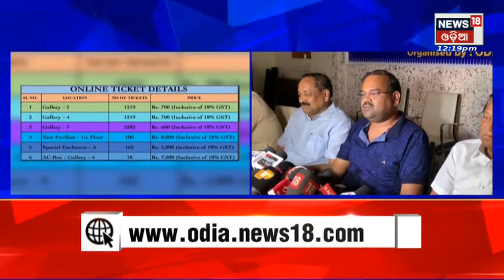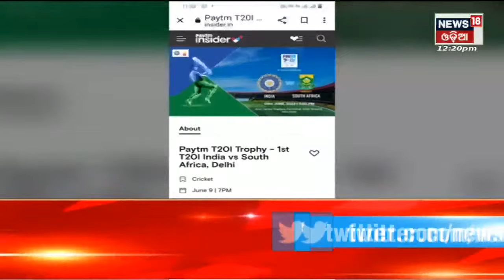OCA Live Press Conference On Barabati T 20 Match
ବିଳମ୍ବ ହେଲା ଟିକେଟ ବୁକିଂ , ହତାଶ କ୍ରିକେଟ ପ୍ରେମୀ . ବାରବାଟୀ t20 ପାଇଁ ଆଜି ବିକ୍ରି ହେବ ଅନଲାଇନ ଟିକେଟ , paytm ରେ ସକାଳ ୧୧ ଟା ରୁ ଟିକେଟ ବିକ୍ରି ଆରମ୍ଭ ହେବ . ଏନେଇ oca କୁ କୁହାଯାଇଥିଲା